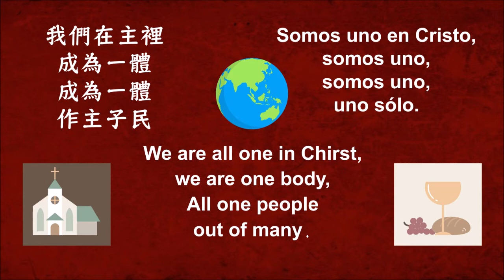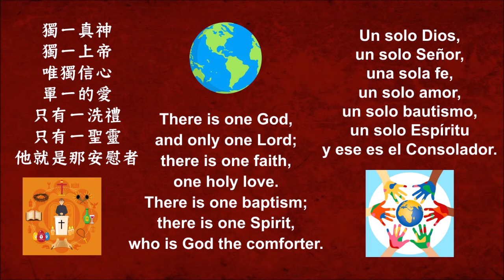頌主新詩115 我們在主裡成為一體 ELW643 We Are All One in Christ - LLC470 Somos uno en Cristo - in Mandarin Chinese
頌主新詩115 我們在主裡成為一體
ELW 643 We Are All One in Christ (TFF 221)
LLC 470 Somos uno en Cristo
PCT2009 新聖詩 481首 咱對基督的恩典得著合一 (歌詞最底下)

(Chinese 中文)
我們在主裡
成為一體，
成為一體，
作主子民。

獨一真神，
獨一上帝
唯獨信心，
單一的愛。
只有一洗禮，
只有一聖靈，
他就是那安慰者。

(Spanish)
Somos uno en Cristo,
somos uno,
somos uno,
uno sólo.

Un solo Dios,
un solo Señor,
una sola fe,
un solo amor,
un solo bautismo,
un solo Espíritu
y ese es el Consolador.

(English)
We are all one in Chirst,
we are one body,
All one people
out of many.

There is one God,
and only one Lord;
there is one faith,
one holy love.
There is one baptism;
there is one Spirit,
who is God the comforter.

ELW = Evangelical Lutheran Worship
LLC = Libro de Liturgia y Cántico
TFF = This Far By Faith

*頌主新詩 (New Hymns of Praise) is a joint venture of the Evangelical Lutheran Church in America and its publisher, Augsburg Fortress, together with the Evangelical Lutheran Church in Hong Kong and its publisher, Taosheng.

若您樂意奉獻，請奉獻到我的母會網址如下
If you are willing to give offering, please give to my home church

Accompaniment credit (MaryRuth72 is music minister at Camano Lutheran Church in Washington state who allows me to use her piano recording to make my videos since a few years ago.)

Other hymnals:
Cáliz de Bendiciones #273
Celebremos Su Gloria #461
Chalice Hymnal #493
Glory to God #322
Lift Up Your Hearts #255
Mil Voces para Celebrar #273
Oramos Cantando = We Pray In Song #670
Santo, Santo, Santo #227
Sing the Faith #2229
Sing With Me #235
Sing! A New Creation #179
Singing the New Testament #186
The Faith We Sing #2229
This Far By Faith #221

PCT2009 新聖詩 481首 咱對基督的恩典得著合一

咱對基督的恩典得著合一，
基督恩典聚集合一。
獨一上帝，獨一的主，
仝一個信，仝一個疼，
對一個聖神，領受同一洗禮，
咱屬主子民結連一體。